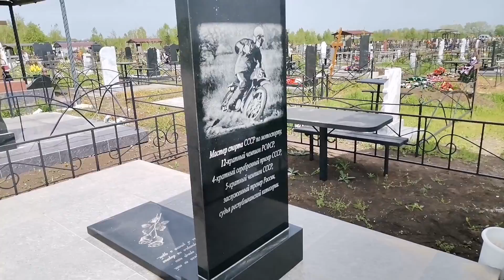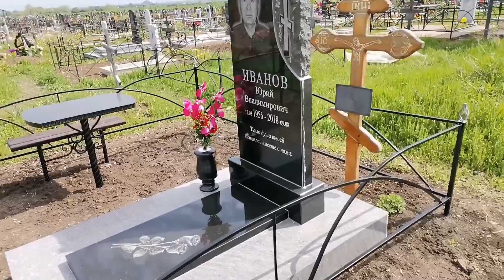7 Еще немного Крымска и снова в дорогу